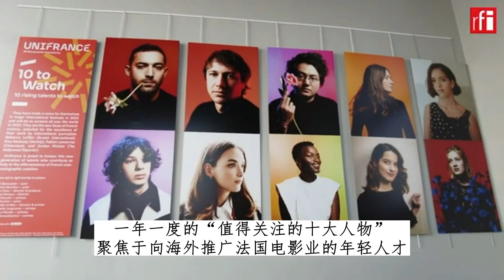2023 年戛纳电影节：冉冉升起的十位法国新星 • RFI - 法广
负责推广法国电影的法国电影联盟每年挑选10为代言人，法广记者Ollia Horton采访他们探讨演员历程，请看报道。